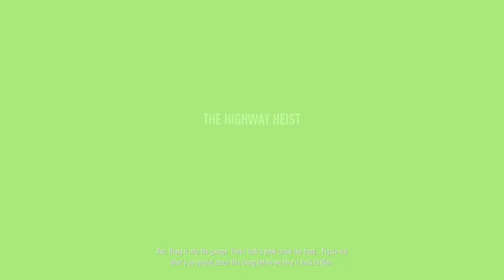NFS Payback Walk through and story in Tamil explanation தமிழ் Episode 4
Need For Speed Payback Gameplay Walkthrough PS5 Xbox Series X PC No Commentary 2160p 60fps HD let's play playthrough
review guide
Showcasing all cutscenes movie edition, all boss fights / boss fights, side missions, upgrades, outfits / costumes,
ll characters, best moments, final boss and true ending, secret ending.

Need For Speed Payback Walkthrough Part 1 | NFS Payback Gameplay PC | Full Game | Need For Speed Payback Playthrough |
4K 60fps PC Ultra Graphics | Gameplay Walkthrough for PC 4K 60FPS / PS5 / Xbox Series X / PS4 PRO / Xbox One X / PS5 PRO /
This Need For Speed Payback series will include the full story from beginning to end.

Need for Speed Payback is a racing video game developed by Ghost Games and published by Electronic Arts for Microsoft
Windows, PlayStation 4 and Xbox One. It is the twenty-third installment in the Need for Speed series. The game was
revealed with a trailer released on June 2, 2017 and released worldwide on November 10, 2017, and was followed up by Need
for Speed Heat in 2019.

Need for Speed Payback is a racing game set in an open world environment of Fortune Valley; a fictional version of Las
Vegas, Nevada. It is focused on "action driving" and has three playable characters (each with different sets of skills)
 working together to pull off action movie-like sequences. In contrast with the previous game, it also features a 24-hour
day-night cycle. Unlike the 2015 Need for Speed reboot, Payback includes an offline single-player mode. Featuring a total
of 74 vehicles with downloadable contents. Toyota, Scion and Ferrari are not involved in the game due to licensing issues.
 However, the Subaru BRZ appears in the game. Aston Martin, Audi, Buick, Jaguar, Koenigsegg, Land Rover, Mercury, Pagani,
and Plymouth make their return after their absence from the 2015 installment, while Alfa Romeo, Infiniti, Mini and
Pontiac were added via downloadable content.

NeedForSpeed, Payback, RX580, I57400, FullGame, Gameplay, Playthrough, Walkthrough, ps4, sgt, gaming, tamilgaming, sgt,
lolgamertamil, storygamertamil, gaming, ps4, tamil, tamilplaygames, needforspeed, needforspeedpayback, race, car,
needforspeedpayback, needforspeed, race, needforspeedpayback, downloadneedforspeedpayback, installneedforspeedpayback,
launchneedforspeedpayback, needforspeedpaybackDownload, needforspeedpaybackInstall,